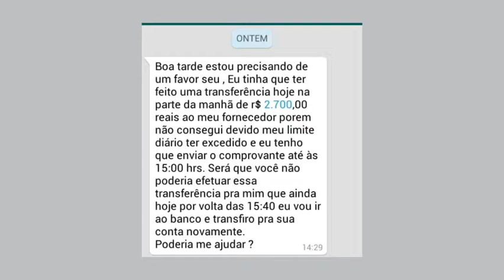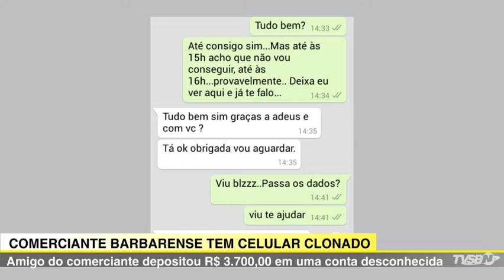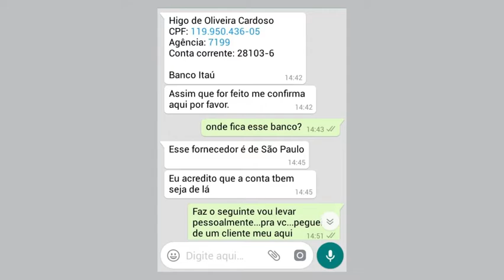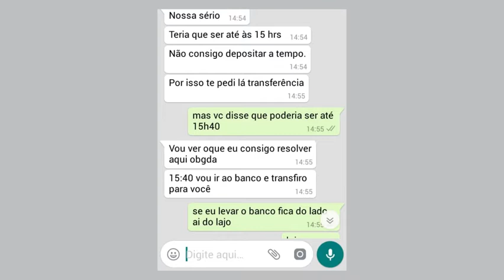Jornal da TVSBNotícias - GAMBA É CAPTURADO DENTRO DE LOJA NO CENTRO DE SBO